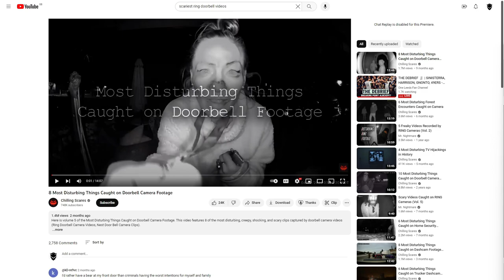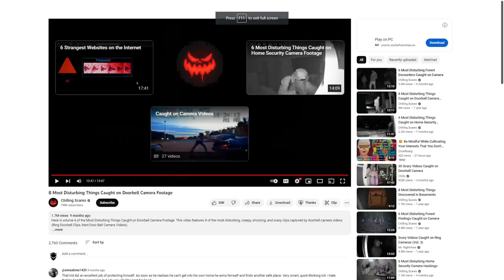Terrifying man Caught On Door Cam threatening family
Check the Legend Out